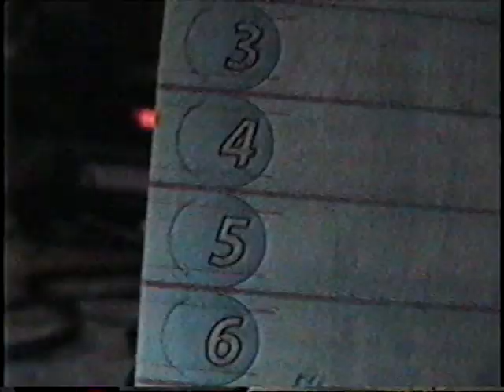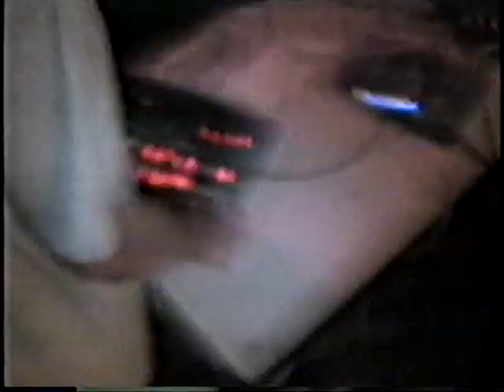the MUSIC DEPARTMENT - western mass public access tv - Vol 18 - HNATIW live at a squat in Holland!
All footage by Tim and Eric Hnatiw

includes Hnatiw performing live at a squat in Holland